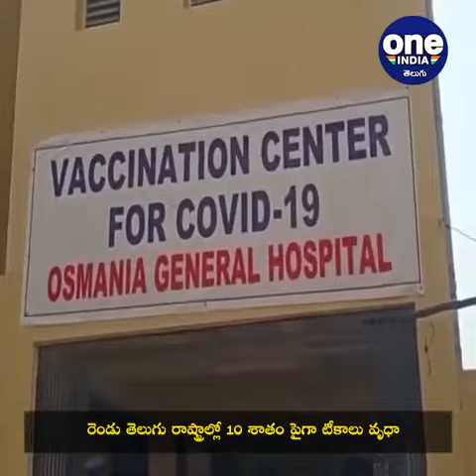Covid-19 Vaccine : Telugu States Top Among Wasting Covid Vaccine || Oneindia Telugu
The Union health ministry expressed concern that Telangana, Andhra Pradesh, Uttar Pradesh, Karnataka, Jammu and Kashmir were wasting the invaluable Covid vaccine, beyond the India’s average of 6.5 per cent. The wastage of Covid vaccine is specially more in the Telugu states of Andhra Pradesh and Telangana, where it was registered in double digits.

కరోనా వ్యాక్సిన్‌ వృథా చేయడంలో తెలుగు రాష్ట్రాలు ముందంజలో ఉన్నాయని ప్రకటించింది. ఉత్తరప్రదేశ్‌ రాష్ట్రం ఆ తర్వాతి స్థానంలో ఉందని వెల్లడించింది. ఈ మేరకు కేంద్ర ఆరోగ్య మంత్రిత్వ శాఖ బుధవారం ఓ ప్రకటన విడుదల చేసింది. వ్యాక్సిన్‌ నిల్వ చేయడంలో.. భద్రపర్చడంలో.. టీకా వేసే సమయంలో నిర్లక్ష్యం ప్రదర్శించడంతో వ్యాక్సిన్‌ వృథా అవుతోందని అధికారులు తెలిపారు.